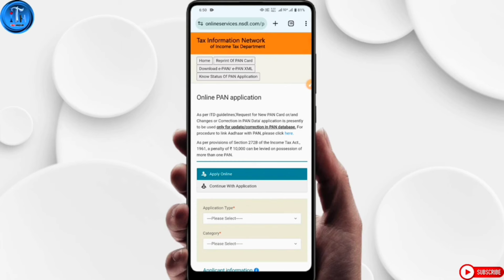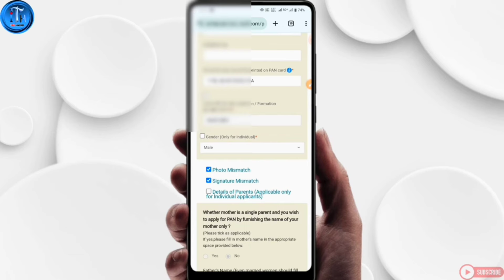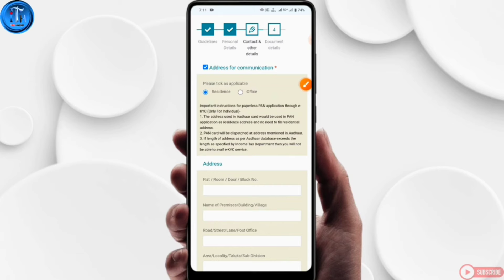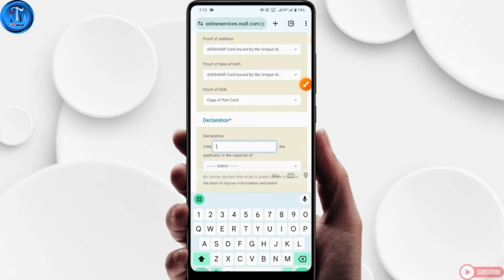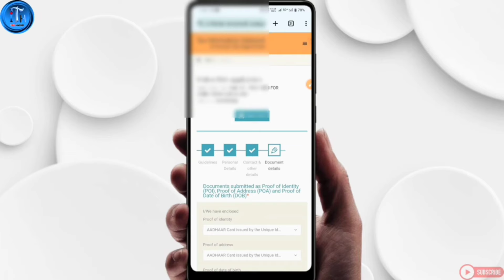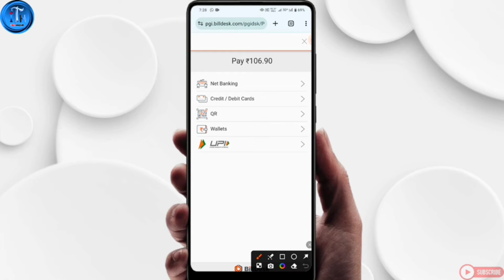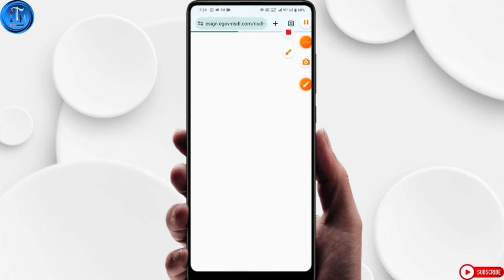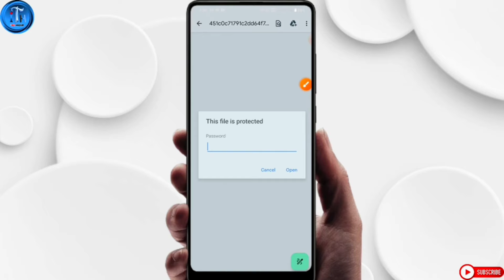Pan card me mobile number kaise change kare 2024 | Pan card me gmail id kaise change kare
pan me mobile number kaise change kare
pan card me mobile number kaise update kare
pan card me mobile number kaise change kare 2023
pan card me gmail id kaise change kare
pan card me gmail id kaise update kare 2023
pan card mobile number change
pan card mobile number update
how to change mobile number in pan card online
how to update mobile number in pan card 2023
pan card me mobile no gmail id kaise update kare